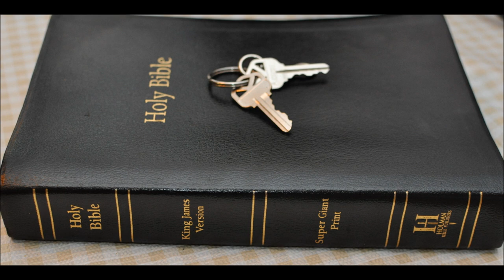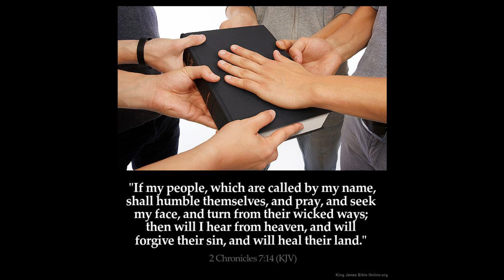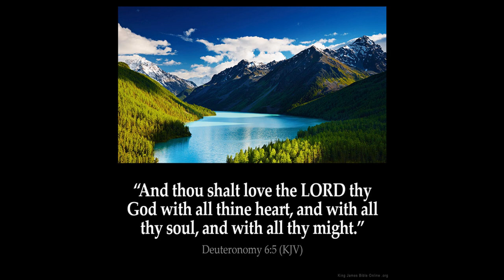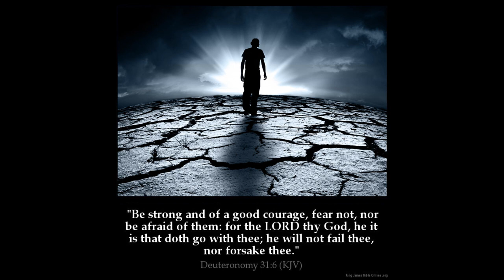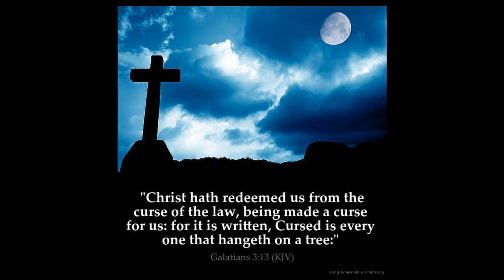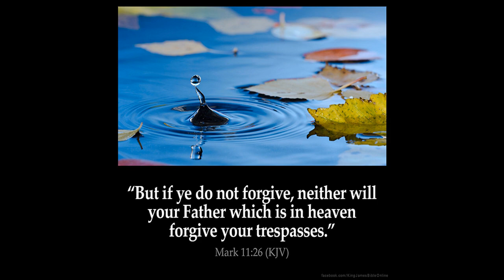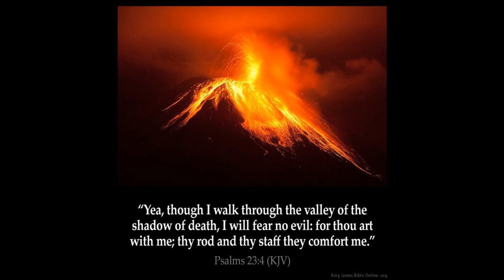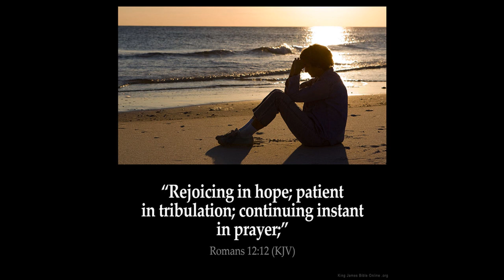Temple and Jesus Part 3 Paul warns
2 Thessalonians  Chapter 2
1 Now we beseech you, brethren, by the coming of our Lord Jesus Christ, and by our gathering together unto him,

2 That ye be not soon shaken in mind, or be troubled, neither by spirit, nor by word, nor by letter as from us, as that the day of Christ is at hand.

3 Let no man deceive you by any means: for that day shall not come, except there come a falling away first, and that man of sin be revealed, the son of perdition;

4 Who opposeth and exalteth himself above all that is called God, or that is worshipped; so that he as God sitteth in the temple of God, shewing himself that he is God.

5 Remember ye not, that, when I was yet with you, I told you these things?

6 And now ye know what withholdeth that he might be revealed in his time.

7 For the mystery of iniquity doth already work: only he who now letteth will let, until he be taken out of the way.

8 And then shall that Wicked be revealed, whom the Lord shall consume with the spirit of his mouth, and shall destroy with the brightness of his coming:

9 Even him, whose coming is after the working of Satan with all power and signs and lying wonders,

10 And with all deceivableness of unrighteousness in them that perish; because they received not the love of the truth, that they might be saved.

11 And for this cause God shall send them strong delusion, that they should believe a lie:

12 That they all might be damned who believed not the truth, but had pleasure in unrighteousness.

13 But we are bound to give thanks alway to God for you, brethren beloved of the Lord, because God hath from the beginning chosen you to salvation through sanctification of the Spirit and belief of the truth:

14 Whereunto he called you by our gospel, to the obtaining of the glory of our Lord Jesus Christ.

15 Therefore, brethren, stand fast, and hold the traditions which ye have been taught, whether by word, or our epistle.

16 Now our Lord Jesus Christ himself, and God, even our Father, which hath loved us, and hath given us everlasting consolation and good hope through grace,

17 Comfort your hearts, and stablish you in every good word and work.